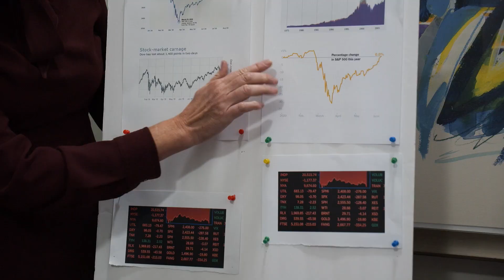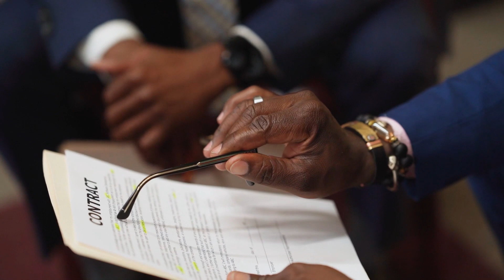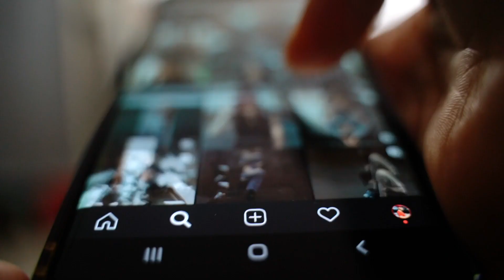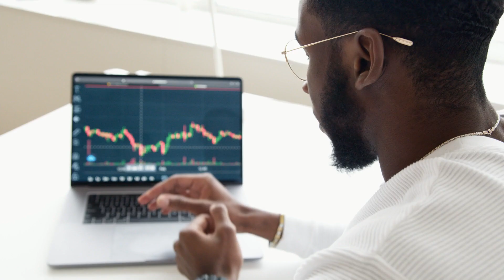Determine the Strength of People’s Character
There are people who are amazingly accommodating when you first meet them, so much so that you tend to let them into your life rather quickly. They smile a lot. They are upbeat and always willing to help. At some point, you may return the favor by hiring them for a job or helping them in their careers. You will detect along the way some cracks in the veneer perhaps they make a somewhat critical comment out of the blue, or you hear from friends that they have been talking about you behind your back. Then something ugly occurs a blowup, some act of sabotage or betrayal so unlike that nice, charming person you first befriended. The truth is that these types realize early on in life that they have aggressive, envious tendencies that are hard to control. They want power. They intuit that such inclinations will make life hard for them. Over many years they cultivate the opposite facade their niceness has an almost aggressive edge. Through this stratagem they are able to gain social power. But they secretly resent having to play such a role and be so deferential. They can’t maintain it. Under stress or simply worn out by the effort, they will lash out and hurt you. They can do this well now that they know you and your weak spots. They will, of course, blame you for what ensues.
Your best defense is to be wary of people who are too quick to charm and befriend, too nice and accommodating at first. Such extreme niceness is never natural.
Remember this: weak character will neutralize all of the other possible good qualities a person might possess. For instance, people of high intelligence but weak character may come up with good ideas and even do a job well, but they will crumble under pressure, or they will not take too kindly to criticism, or they will think first and foremost of their own agenda, or their arrogance and annoying qualities will cause others around them to quit, harming the general environment. There are hidden costs to working with them or hiring them. Someone less charming and intelligent but of strong character will prove more reliable and productive over the long run. People of real strength are as rare as gold, and if you find them, you should respond as if you had a discovered a treasure. In gauging strength or weakness, look at how people handle stressful moments and responsibility. Look at their patterns: what have they actually completed or accomplished?.
Don’t Always Believe Your Eyes.
The CBS News reporter Lesley Stahl had been covering the 1984 presidential campaign, and as Election Day neared, she had an uneasy feeling. It wasn’t so much that Ronald Reagan had focused on emotions and moods rather than hard issues. It was more that the media was giving him a free ride; he and his election team, she felt, were playing the press like a fiddle. She decided to assemble a news piece that would show the public how Reagan used television to cover up the negative effects of his policies. A senior White House official telephoned her the evening it aired: “Great piece,” he said. “What?” asked a stunned Stahl. “Great piece,” he repeated. “Did you listen to what I said?” she asked. “Lesley, when you’re showing four and a half minutes of great pictures of Ronald Reagan, no one listens to what you say. Don’t you know that the pictures are overriding your message because they conflict with your message? The public sees those pictures and they block your message. They didn’t even hear what you said. So, in our minds, it was a four-and-a-half-minute free ad for the Ronald Reagan campaign for reelection.” Most of the men who worked on communications for Reagan had a background in marketing. They knew the importance of telling a story crisply, sharply, and with good visuals. Each morning they went over what the headline of the day should be, and how they could shape this into a short visual piece, getting the president into a video opportunity. They paid detailed attention to the backdrop behind the president in the Oval Office, to the way the camera framed him when he was with other world leaders, and to having him filmed in motion, with his confident walk. The visuals carried the message better than any words could do. As one Reagan official said, “What are you going to believe, the facts or your eyes?”.
Nonplayers are masters at visual effects, to distract from their manipulations. Guard yourself by paying more attention to the content and the facts than the form of their message.